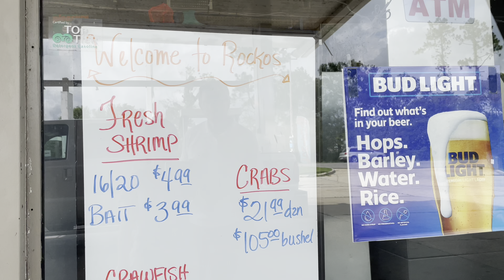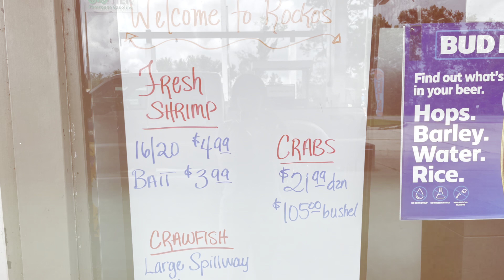QUÁ RẺ Mùa Tôm ở Mỹ || Mua 10 ký tôm bự chảng 🦐🦐 || Louisiana Shrimp Season $4.99/lb 16/20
Mùa tôm ở tiểu bang Louisiana từ tháng 5c mùa Xuân thì thường tôm lớn rất nhiều. Giá tôm là $4.99/lb (16-20 con) khoảng 115 ngàn / 1/2kg (16-20 con) rất rẻ cho loại tôm bự như vậy. Vợ chồng mình mua 20lbs (khoảng 10 kg) về để dành ăn. Về tới nhà đói quá nên hai vợ chồng lấy vài 2 kg nấu theo kiểu Cajun ăn trưa 😜😍

Spring shrimp season has started since May and we have got 20lbs at $4.99/lb (16/20). We boiled some for lunch because we are so hungry after grocery shopping. We did Cajun straight boil with whatever we have at home onion, lemon and potato 😜😍🦐.